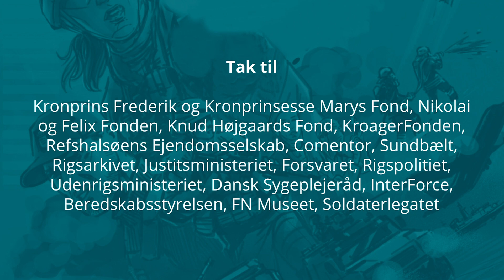Combat camera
”Det var måske ikke nogen særlig god idé. At der blev filmet, hvordan man havde sikkerheden for at komme ind i basen. Så de billeder blev jeg faktisk bedt om at slette igen”, forklarer Knud.
Knud har i 20 år været udsendt som kameramand og dokumenteret de danske soldaters indsats rundt om i verden - til lands, til vand og i luften.

Men det er en tur til Baghdad, der står tydeligt i hukommelsen. Rejsen derned sker som så mange gange før, når han er afsted med Forsvaret, men en Hercules C-130. Men denne gang sker der noget særligt. Flyet laver en manøvre, hvor den fra 10.000 fod nærmest bevæger sig vandret ned gennem luften til jorden.